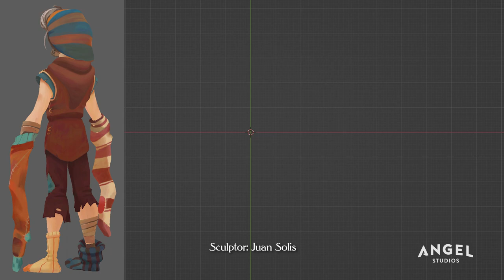Fantasy Character Creation | Peet the Sock Man | The Wingfeather Saga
Whether you call him Peet the Sock Man, Artham Wingfeather, or the Throne Warden of Anniera, you can’t help but love this character. And, with Henry Ian Cusick’s amazing talent, there’s no one better to protect the “Wigibyfeathers” on their adventure.

ABOUT THE WINGFEATHER SAGA

The Wingfeather Saga is an epic fantasy series that follows the adventures of the three Igiby children as they journey to uncover the truth about their family's past and their rightful place in the kingdom of Aerwiar.

The Wingfeather Saga, based on Andrew Peterson's best-selling books, is the largest crowdfunded animated series in history. With the wit of Princess Bride and the immersive world of The Lord of the Rings, The Wingfeather Saga offers something for the whole family to enjoy.

With its fast-paced action, memorable characters, and themes of courage and perseverance, The Wingfeather Saga is a must-read for fans of fantasy and adventure. So join Janner, Tink, and Leif on their epic quest and discover the true meaning of bravery and sacrifice.

The series pulls together a nail-biting story, an incredible fantasy world, and episodes your whole family will talk about.